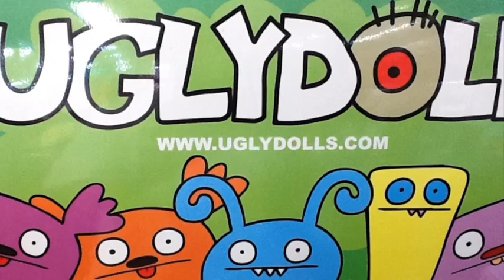Interviewed By Ehime Cable TV (チャレンジショップ プラススタイル)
Interviewed By Ehime Cable TV

CSTOYS' Okaido store is one of the shops among 4 stores at what we called "Challenge Shop Plus-Style" located in Okaido, Matsuyama. All the store owners with their entrepreneurship gathered and practicing their talents and business abilities here.

【STORE & NEW ITEM RELEASE】
【CSTOYS LIVE!】
【SEARCH ITEMS BEFORE AND AFTER PACKING】